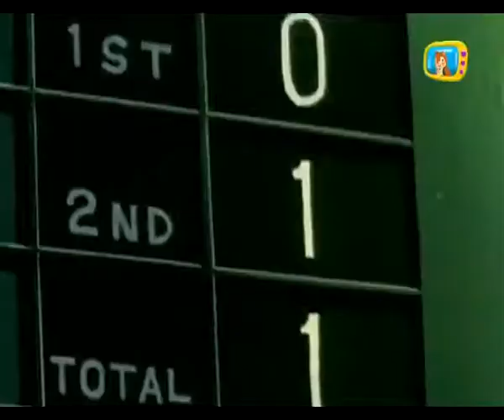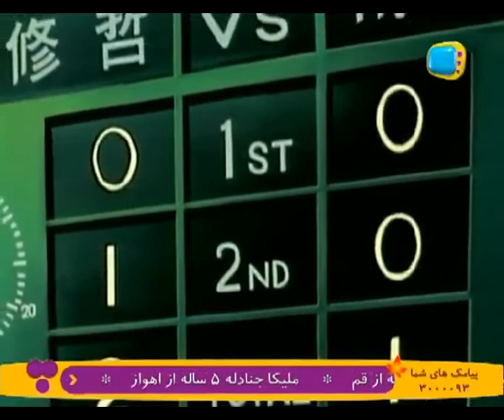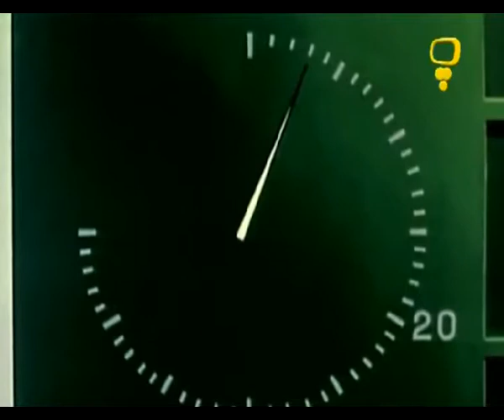Footbalistha (فوتبالیستها) S04E06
سری چهارم فوتبالیستها (سوباسا)